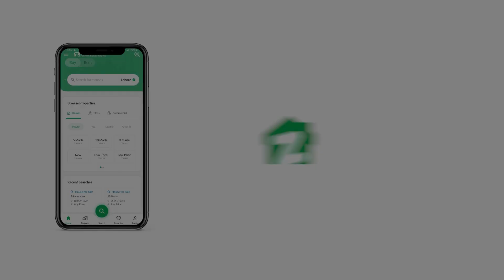240 SQYD HOUSE FOR SALE IN PILIBHIT COOPERATIVE HOUSING SOCIETY SCHEME 33 SECTOR 18-A KARACHI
Furnished House For West Open
3 bedroom
3 attached bathroom
1st floor
1 washing area
1 powder room Your family will later thank you for investing in the House. Buying property is a one-time life decision and we can help you with it. 240 Square Yards properties are best for investment as well as living purposes. You can expect good returns on investment by booking your property at PKR Rs. 48,500,000 in the upcoming project. Owning a house in Pilibhit Cooperative Housing Society is a dream come true for many and it could be the same for you too, so hurry up. Living in Karachi can be a dream come true so start looking for property options today.

A Jacuzzi adds a whole new level of luxury to this residence.
With central air conditioning you don't have to worry about sweating inside.
The House is surrounded by mosques at walking distance where you can conveniently offer prayers.
With easy access to nearby facilities, along with broadband internet, enjoy a comfortable lifestyle here.
Double glazed windows provide good insulation during winters.
Host barbeque parties and entertain small gatherings at the adjoining barbeque area.

Book your meeting with us today for the right home advice.